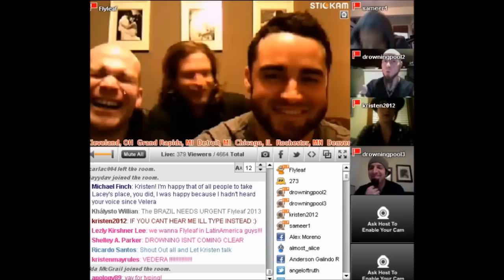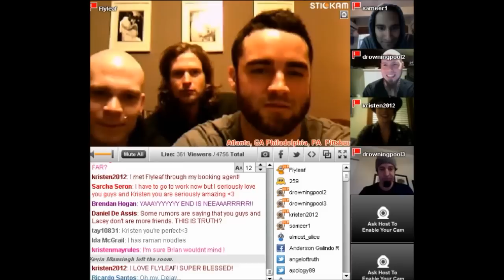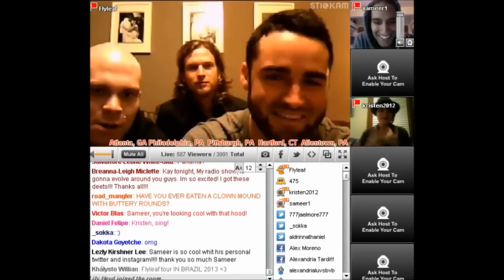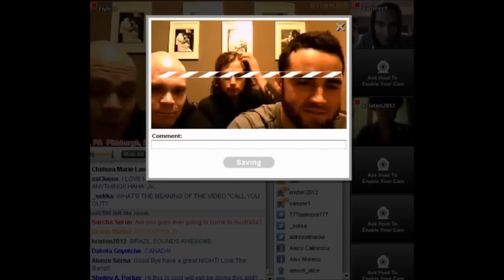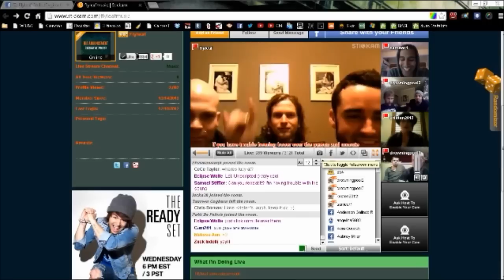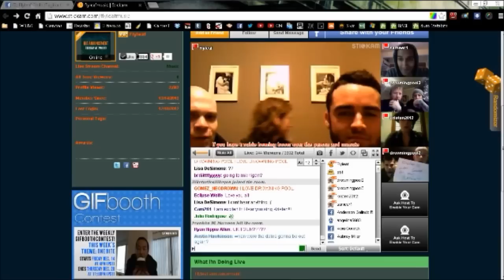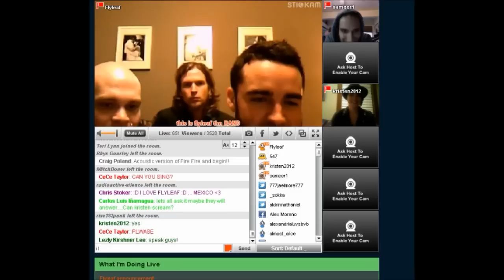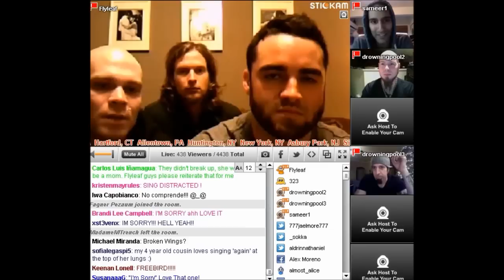Video Chat Flyleaf 18/12/12